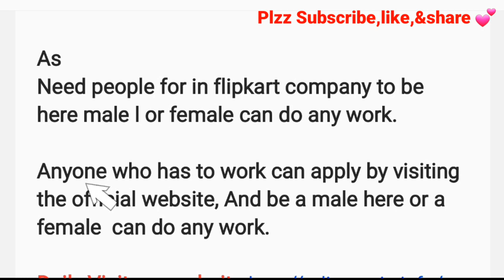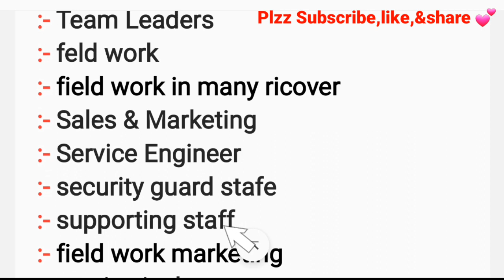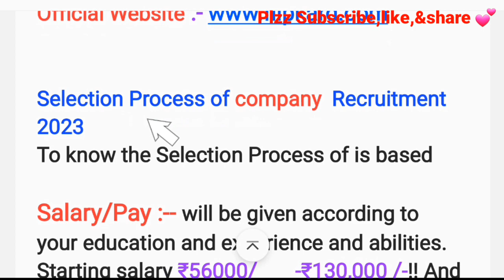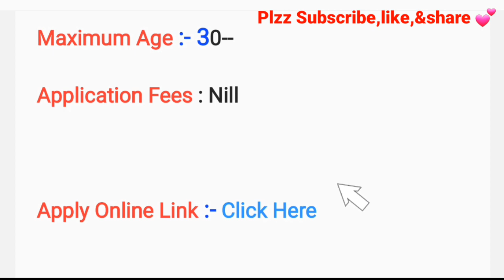Permanent job vacancy 2023 | work from home jobs | jobkhajana | Private jobs in India 2023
About Video -

Related Search

Flipkart jobs, best full time job in Flipkart,
flipkart Packing job vacancy 2022, best full time job in India 2022, naukri kaha milta h, naukari krne ka tarika, private job vanacy in packing Company, Packing, packing, jobs, best jobs,
best full time job in hospital 2022, best private job vacancy in 2022 deoria hospital, medicine job vanacy 2022 in deoria, best jobs for India, 2022 best jobs, best job for 2022 hospital, naukari kaha dunde,

activity...

***Topic Cover***

Unlimited Trick
Paytm cash
Earn money
Online Paise Earning
Best Earning App2020
Online Earning
Paytm Cashback
Top 10 Paytm Cash Earning Apps in 2020 Top 10
apps to Earn paytm cash in 2020
Online
2021